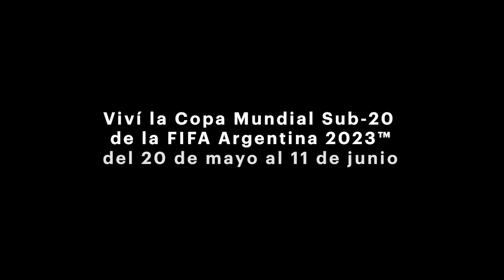TyC Sports "Miralos antes de que sean grandes" (Mercado McCann)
Finalistas Lápiz de Oro de TV del mes de Mayo